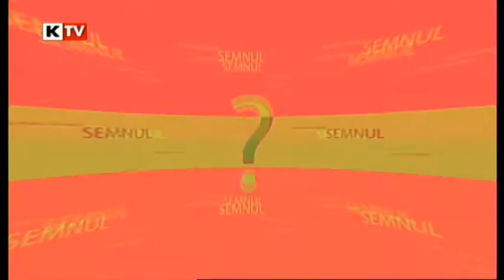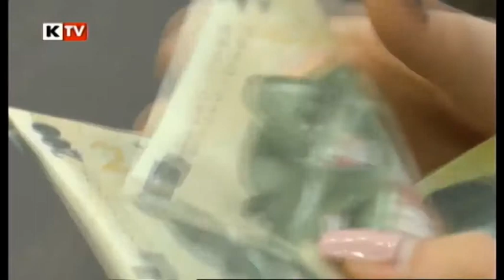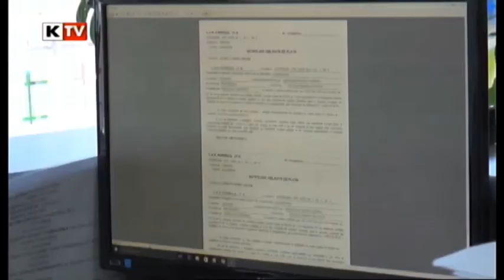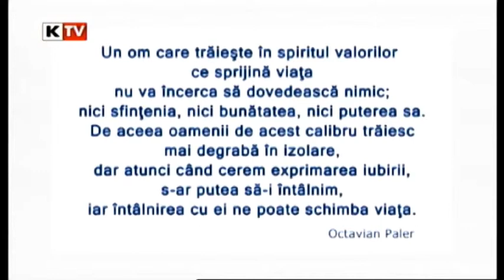Sub semnul intrebarii - 4 mai 2017